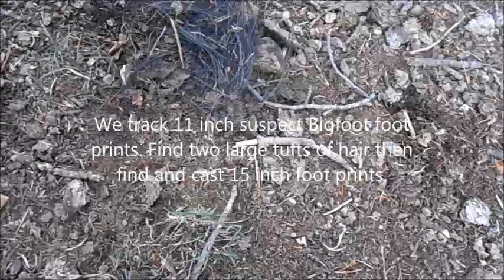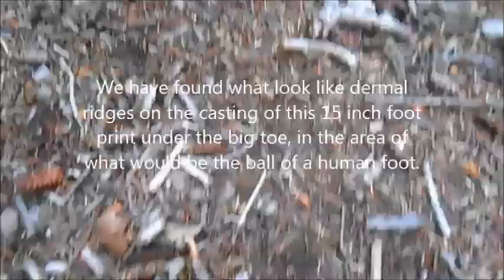Is This Bigfoot Hair near the 15 inch foot print we casted?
Foot print casted. Large tufts of hair collected & sent to four labs for analysis. All three Universities & Museum of Cryptozoology after four years have not identified a match for the hair samples. To see this hair under a microscope visit home